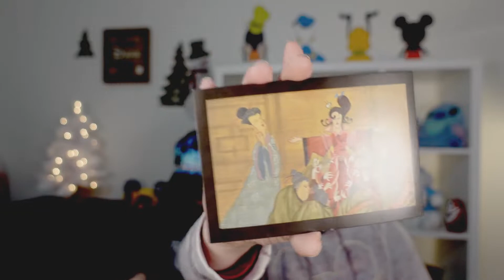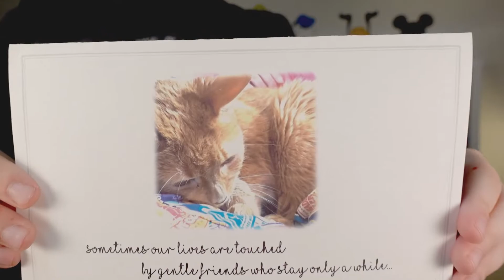MAGIC MAIL 📬 | GIVEAWAY REMINDER 🎉 | See what we got from fellow youtubers & OPH Rescue 🐈 | Jan 2021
This Magic Mail Monday we opened items from fellow youtubers as well as the rescue Operation Paws for Homes. Don't forget to enter our GIVEAWAY that closes on Feb 1st, 2021 at 11:59 PM EST!

- Jenn 🌻
Living joyfully despite metastatic breast cancer.

Pylesville, MD 21132

If you would like to help with our Magic Mail Projects see below:

Amazon Wishlist

Our equipment for vlogging:
Lights we use for filming
Microphone we use
Tripod we use
Our background display unit